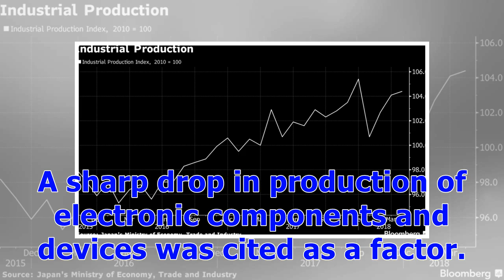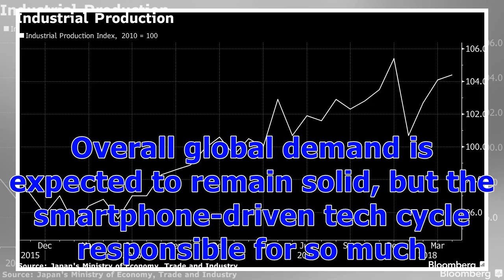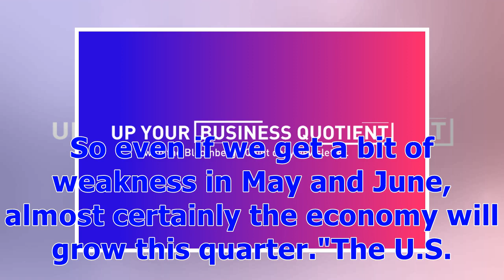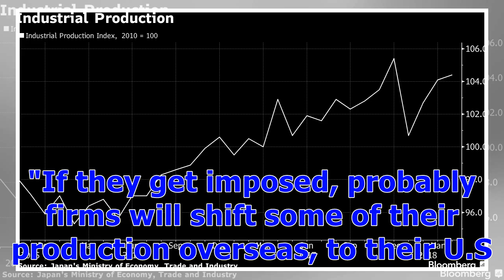ℭJapan’s Factory Output Rises Less Than Expected in April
Photographer: Tomohiro Ohsumi/Bloomberg economics By Updated on Production of electronic components and devices falls sharply Data raise questions about strength of any economic rebound Japan’s factory output rose less than forecast in April, adding to concerns about the strength of the economy following a contraction in growth during the first quarter. A sharp drop in production of electronic components and devices was cited as a factor. Industrial production rose 0.3 percent in April (forecast...